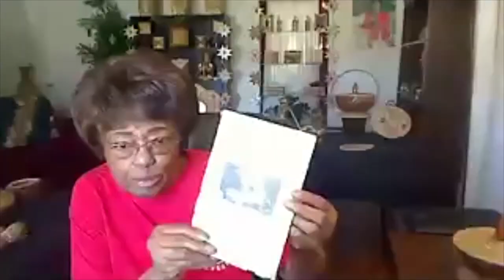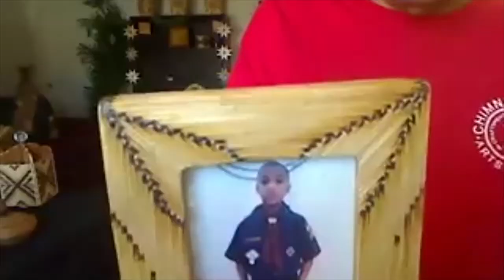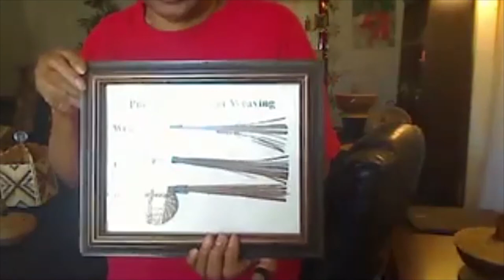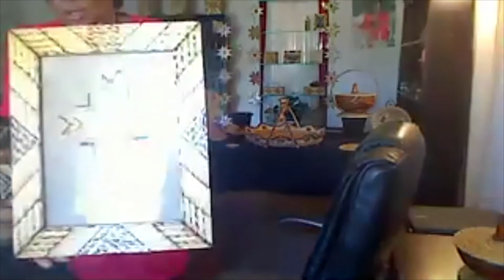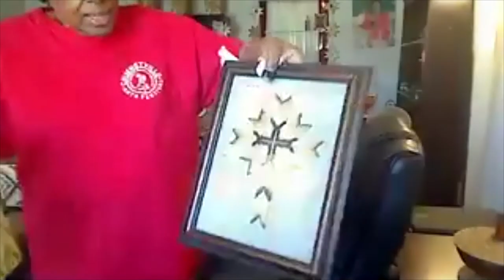The Crafty View: Bessie Johnson's pine needle woven basketry and other sculptures.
Bessie Johnson has been a member of the Craftsmen's Guild of Mississippi since 1977! Bessie’s baskets have been praised for their remarkable symmetry, beauty, and innovative style. Her achievements as a craftsman and designer of basketry has brought her increasing distinction and prominence. For many years, Bessie has woven a rich heritage with a contemporary artistic vision to create her own unique art form using pine needles, gourds, corn shucks, china berries, and black walnuts. Her use of china berries gained national attention when she was asked to design and make the ornaments for the 1994 Mississippi Christmas tree in the circle of trees surrounding the taller United States tree displayed at the White House. Bessie considers her basketry to be artistic like her forefathers, as much as family’s legacy as any genetic inheritance.

Give handmade OOAK gifts to your family and friends. Shop the Craftsmen's Guild of Mississippi at our two gallery locations! Find our members' works for sale in Ridgeland, Mississippi, at the Waller Crafts Center on the historic Natchez Trace, and in Pearl, Mississippi, at the Outlets of Mississippi!

The Crafty View is a video series featuring members of the Craftsmen's Guild of Mississippi, a private, nonprofit 501(c)3 organization created in 1973 with the mission to preserve, promote, market, educate and encourage excellence in regional crafts, believing that contact with the skilled work of the hand enhances both producers’ and patrons’ lives.

Our 400+ maker members are from all across the USA! Application for membership to the Craftsmen's Guild of Mississippi, one of the oldest Craftsmen's Guilds in America, is open to all whose work reflects a high degree of competence, professional standards, and artistry in their medium and category. Eligibility is determined by a jury review process that takes place twice each year.

Since you already love and appreciate it, why not help preserve and promote old-world crafts, our regional artisans, and master makers? The Craftsmen’s Guild of Mississippi is a private, nonprofit 501(c)3 organization, which means your contributions are tax-deductible.

Volunteers are the heartbeat of the Crafts Center. We simply couldn’t do all we do without the invaluable help of the folks who so generously volunteer their time and talents to make the Crafts Center an amazing place to visit.

Thank you so much for your support of the Craftsmen's Guild of Mississippi. We truly could not do it without you.

Interviewer Extraordinaire: Diane Williams, Fellow member of the Craftsmen's Guild of Mississippi, Mixed Media Artist

Production:
Dawn Davis

Craftsmen's Guild of Mississippi Employees:
Tomeka Hall Cheatham, Executive Director
Sheri Cox, Director of Operations